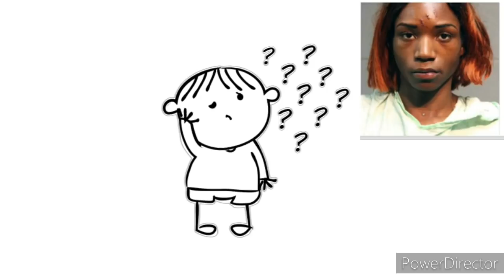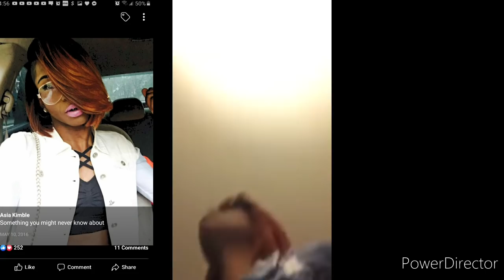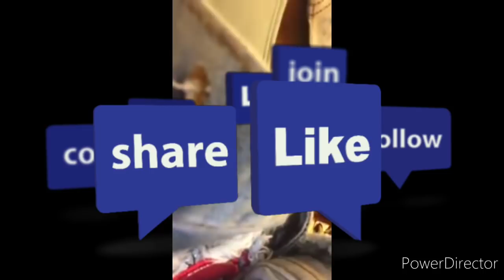Irene Roberts Or Jayalim Ford in Irene Live /Kenneka Jenkins/ Reupload